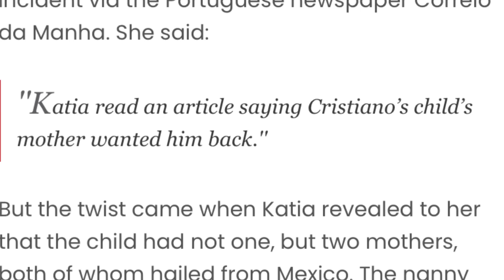mih ka khubor ba kwah biang ka kmie ia une u khun ba la ri da u ronaldo hato kan ioh biang tharai